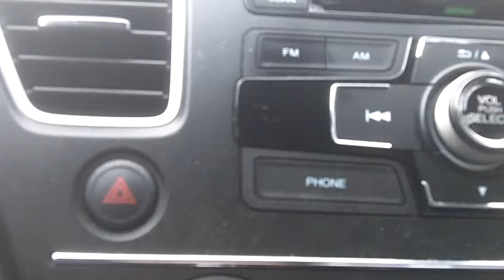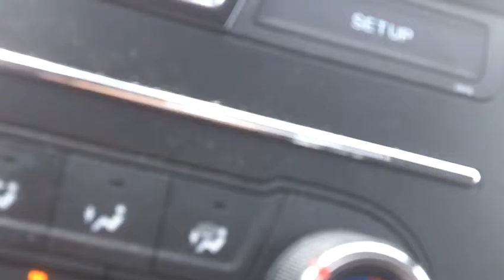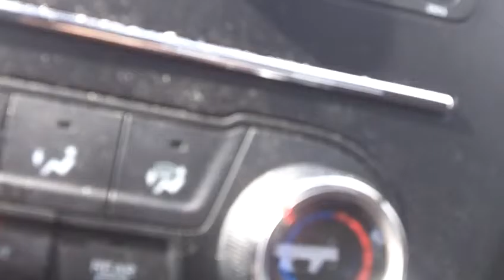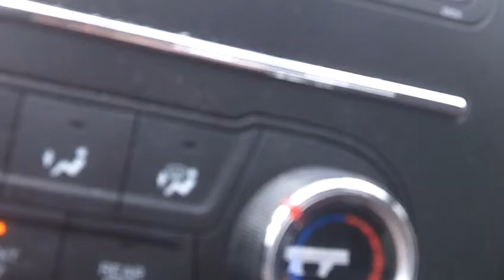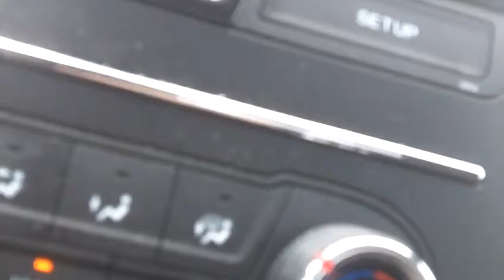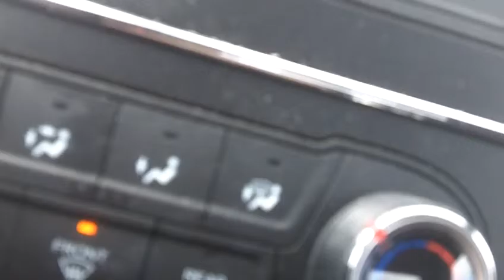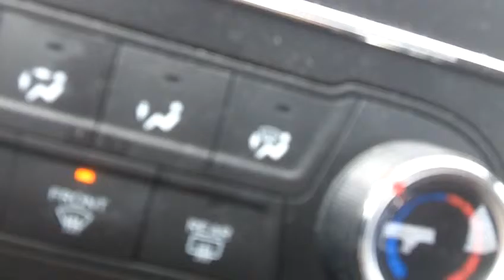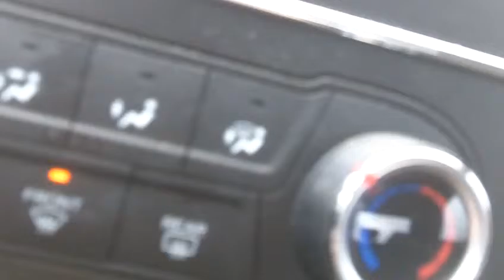RAIDERS RECAP (WEEK 16): OAK 23, SD 20 (O.T.)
The last home game for Charles Woodson ... and the last Raiders game in Oakland for the foreseeable future?